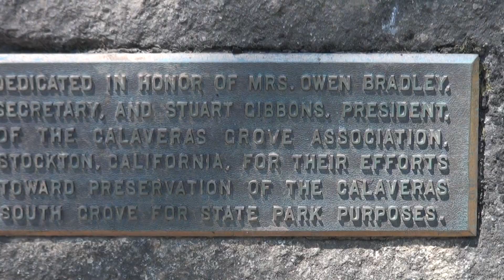01/Walking in Calaveras Big Trees State Park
2015/07/25/California